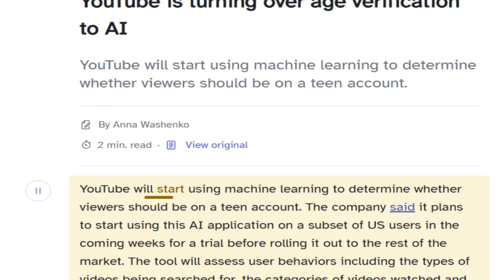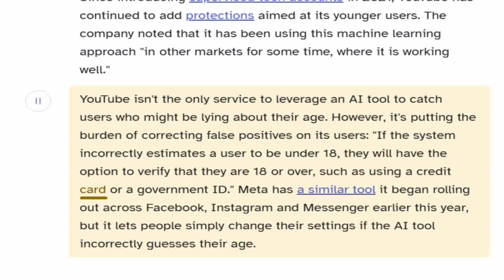YouTube is turning over age verification to AI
Article